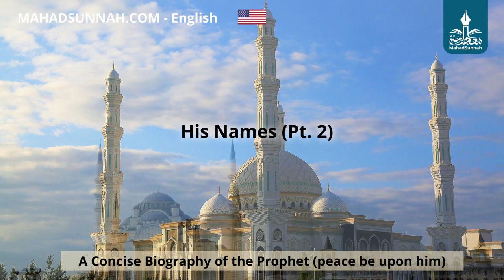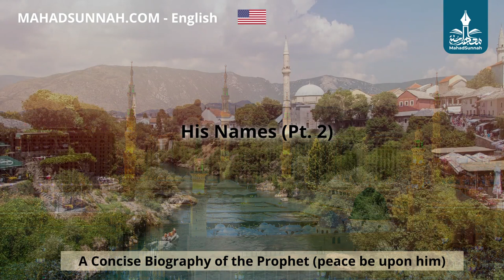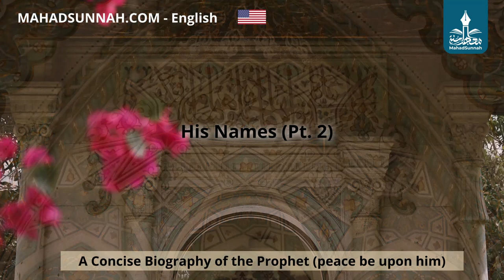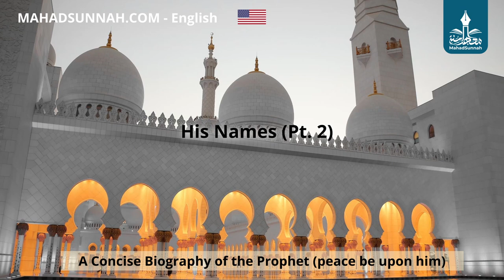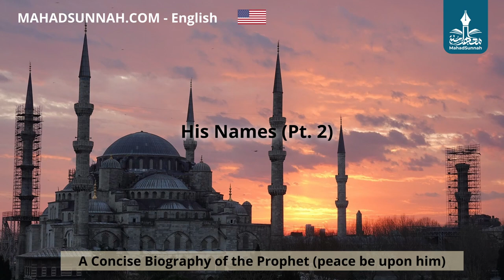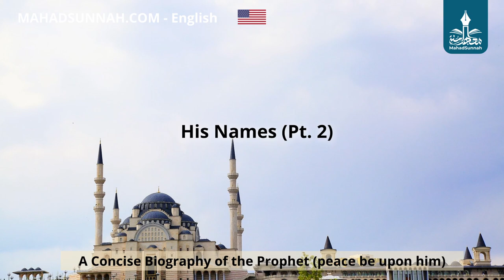02 His Names Pt 2